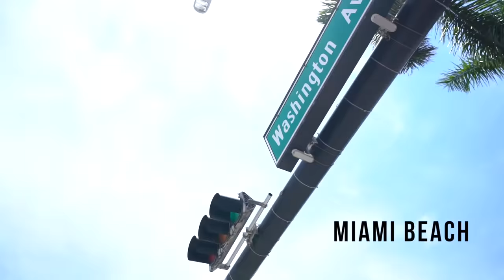I GAINED 40 LBS. IN 5 MONTHS [NO STEROID USE] | Brendan Meyers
My name is Brendan Meyers and for the last year I have been recovering from two severe herniated discs, a shoulder that was torn in 4 places, sinus surgery, and more.

Today I am proud to show you my transformation 8 episodes into my Road To Recovery series!

It has been a grueling, painful, and sacrificial road... but I won't give up!

Through my tears, pains, and worries have come GAINS and MORE LOVE for life.

I am truly passionate about my journey and I am happy to document it for you!

Love you.

- BMeyers

1515 7TH ST., #381.
SANTA MONICA, CA
90401